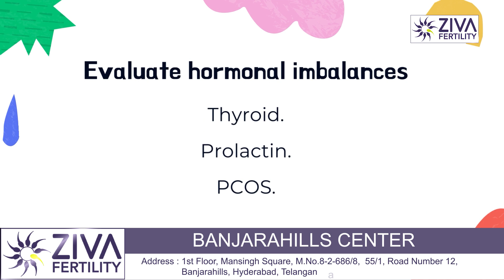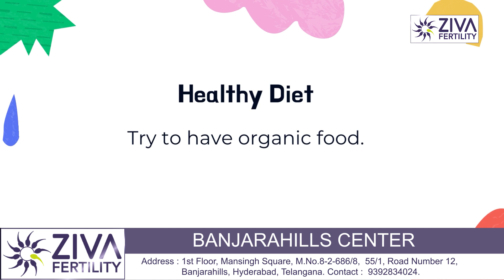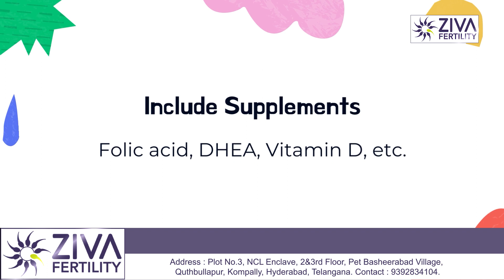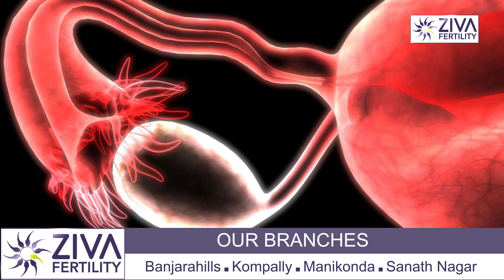Tips To Improve Egg Quality Naturally || Female Fertility || Dr Chekuri Suvarchala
Dr. Chekuri Suvarchala (Scientific Director, Masters in Clinical Embryology (Australia & UK, PhD (Genetics)) - Topic: " Tips To Improve Egg Quality Naturally " - ZIVA Fertility English -  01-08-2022

Ziva's Success story:
1)  22+ Years of Experience
2)  Around 90% Success Rate
3)  10,200 ICSI Cycles
4)  2,200 IVF Cycles
5)  4+ Centers in Hyderabad